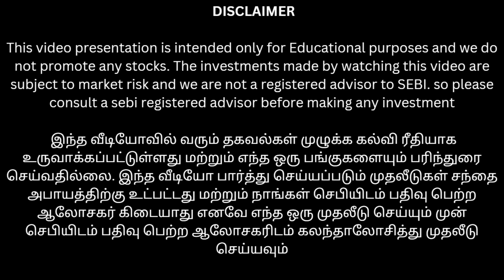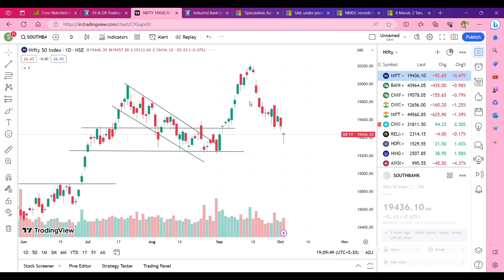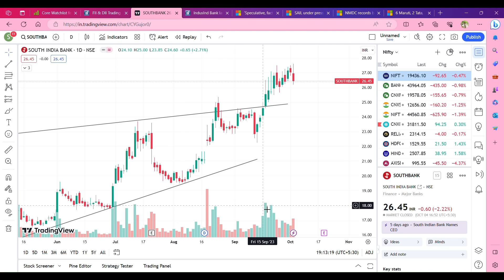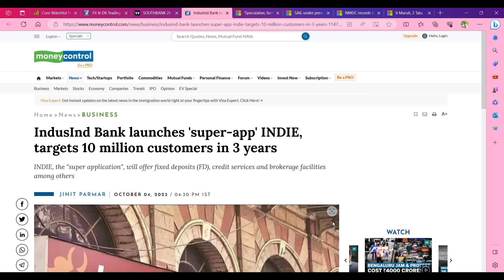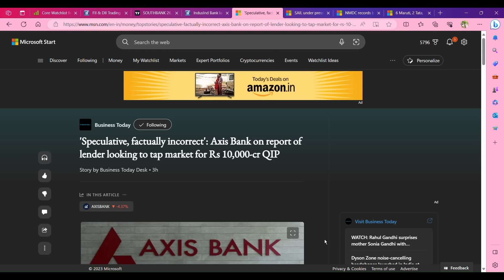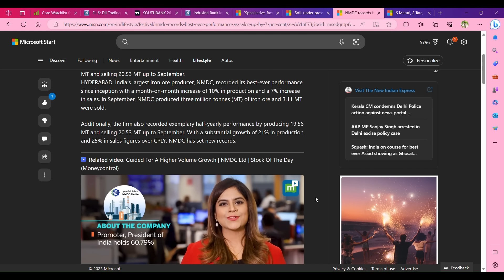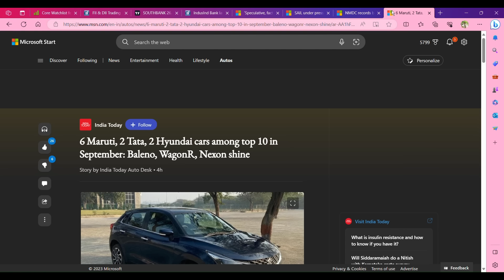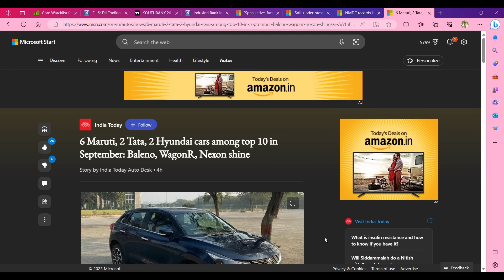All time high ஐ தாண்டுமா south indian bank? நம்ம எப்போ வாங்கலாம்? | sail share target?